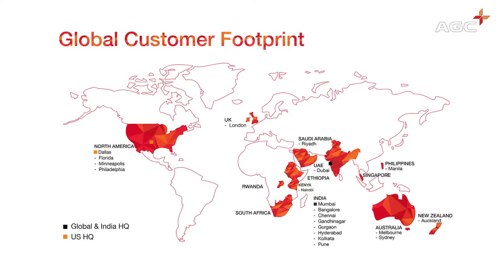AGC Network's CYBER-I partners with Intel Security’s MSP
CYBER-i, AGC Network’s cyber security division, and Intel Security have announced a strategic Managed Services Provider (MSP) partnership that will give customers a credible solution to effectively and proactively prevent, monitor and respond to security incidents in their organisations.